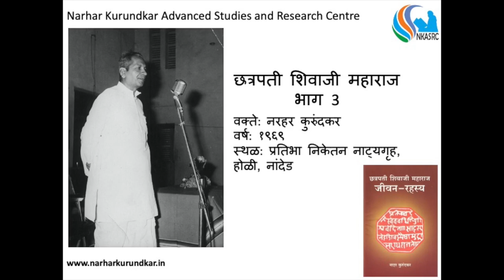Ch. Shivaji Maharaj- Part 3 - Narhar Kurundkar - 1969. इतिहासाला कलाटणी देणारा महामानव:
इतिहासाला कलाटणी देणारा महामानव:
This is Part 3 of three day lecture series on Ch. Shivaji Maharaj. Prof. Kurundkar delivered three lectures for consecutive three days in the year 1969.
This lecture emphasizes on greatness of Ch. Shivaji Maharaj excluding the dramatic events of defeat of Afjalkhan, Shaistakhan and escape from Agra.
Based on the availability of further historical evidences, Prof. Kurundkar had consolidated his views on Chatrapati Shivaji Maharaj and small booklet of 60 pages was  published with title "Chatrapati Shivaji Maharaj Jivan Rahasya". Also, the foreword of "Shriman Yogi" has been included in collection of essays "Nivadak Narhar Kurundkar- Khand 2, Granthvedh Bhag 1"

Scholars, and curious readers are recommended to refer to the book for more information.